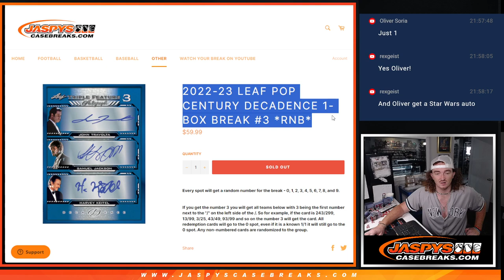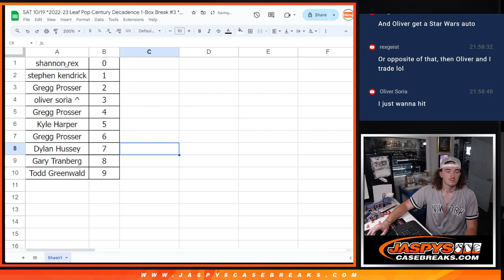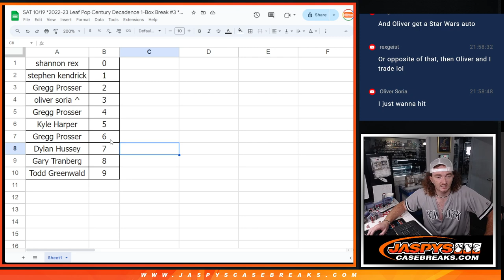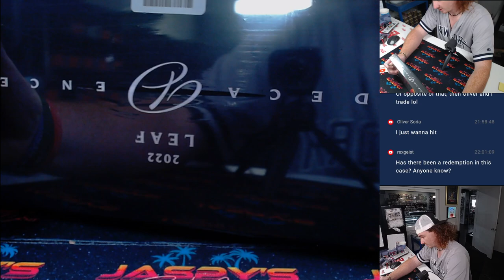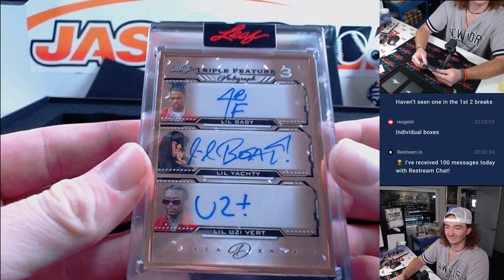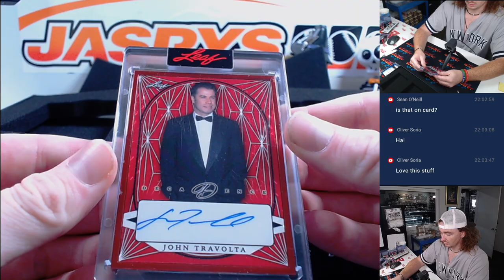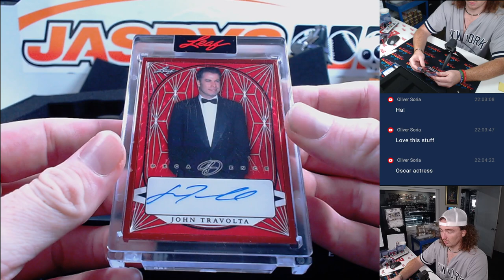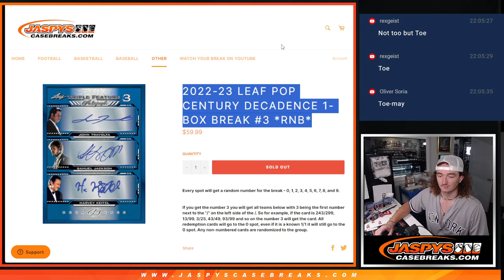2022-23 Leaf Pop Century Decadence 1-Box Break #3 *RNB*